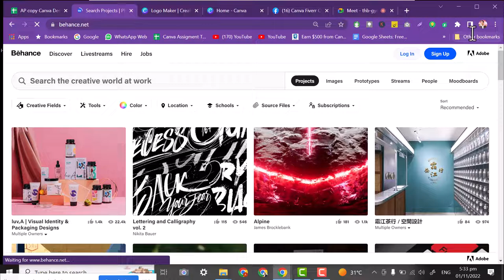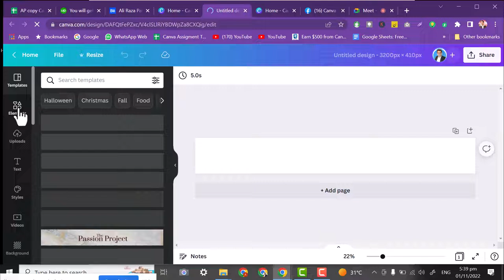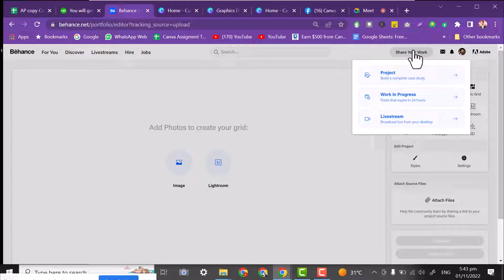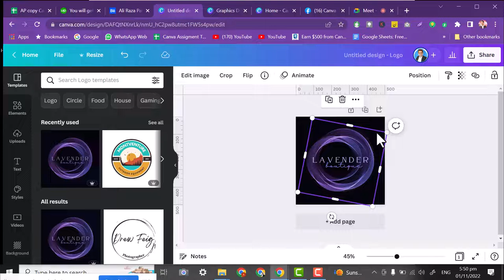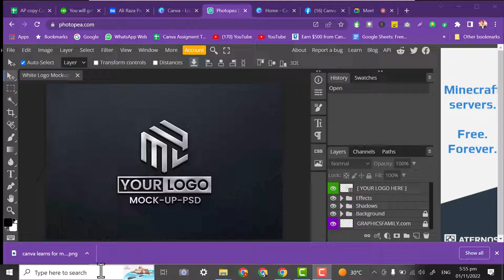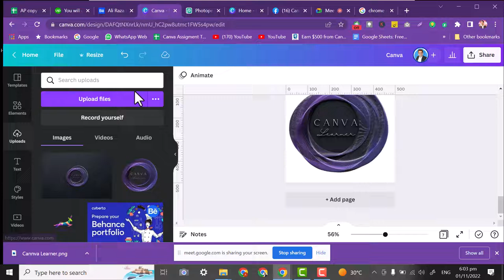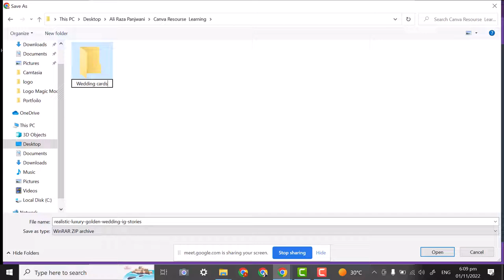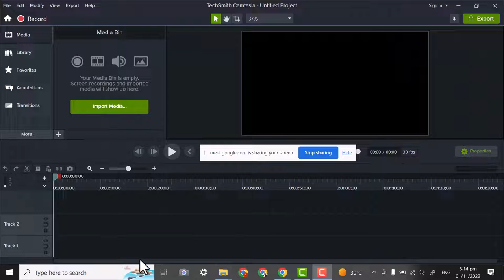How To Make Free Behance Portfolio - Create Your First Project - 5-7 TTS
How To Make Free Behance Portfolio - Create Your First Project

Please Check more video Thanks

Alive to be awesome

Let's talk with Ali Raza Ali Raza Panjwani Karachi Digital Marketing Strategist. Love to help you for Digital Business, Social Media, and better quality of online lifestyles.

I am Ali Raza Panjwani
Digital Marketer Trainer Certified from USA

✅Digital Marketing Trainer.
✅Career Counselor.
✅Life Coach.
✅Freelancer.
✅Business Growth Consultant.
✅Virutal Assistant.
✅Online Teacher.
✅NLP Practitioner.

Baato ki Tokri